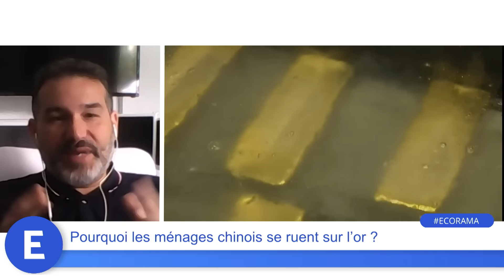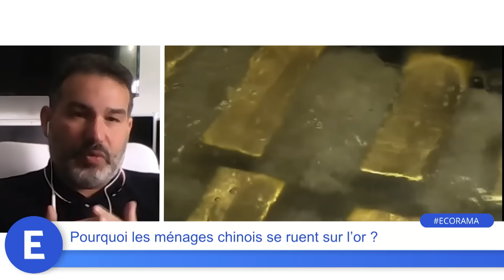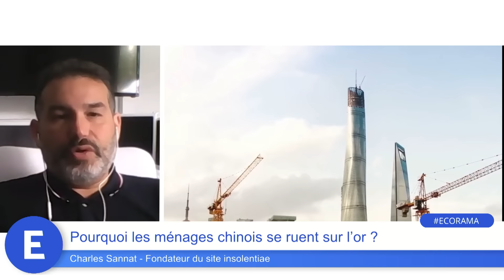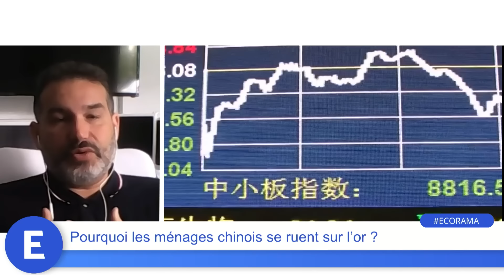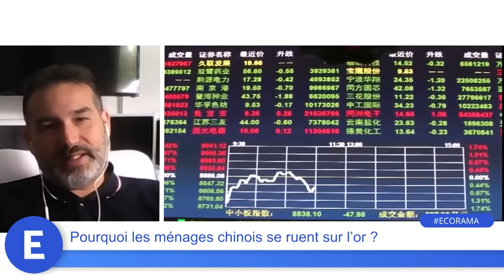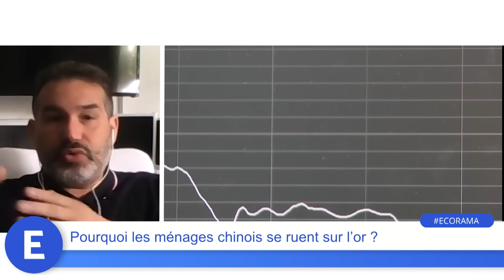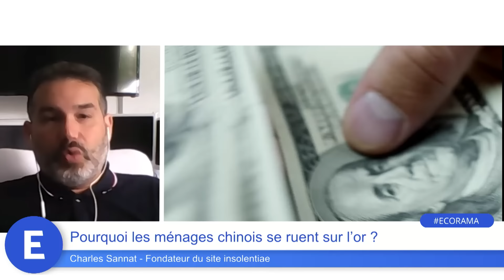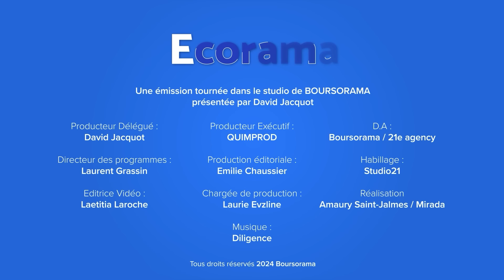Pourquoi les ménages chinois se ruent sur l’or ?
La consommation d’or en Chine ne cesse de progresser, de 6% au premier trimestre, après 9% en 2023. D’où vient cet attrait des chinois pour le métal jaune ? Les explications de Charles Sannat, fondateur du site insolentiae. Ecorama du 10 juin 2024, présenté par David Jacquot sur Boursorama.com
→ Retrouvez la dernière interview de Charles Sannat, Dégradation de la France par S&P : pas de hausse d'impôts en 2025 ?